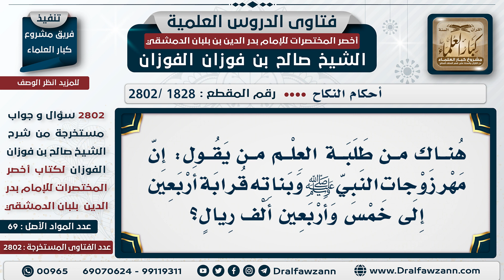[1828 -2802] هل قدر العلماء مهر زوجات النبي وبناته بأربعين ألف ريال؟ - الشيخ صالح الفوزان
السؤال: هناك من طلبة العلم مَن يقول: إن مهر زوجات النبي ﷺ وبناته قُرابة أربعين إلى خمس وأربعين ألف ريال؟
الجَوَابُ: لا، هذا ليس صحيح، زوجات النبي -صلَّى اللهُ عَليه وسلَّم- وبناته مهورهن في حدود مائة وأربعين ريال -من ريالات اليوم-.

للاشتراك في قناة الشيخ صالح الفوزان
سؤال وجواب من شرح أخصر المختصرات ( 2802 ) مقطع

للاستفسار والإقتراحات والدعم
رئيس الفريق
لمشروع كبار العلماء